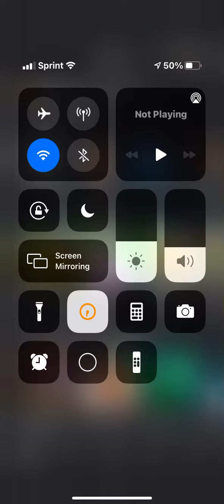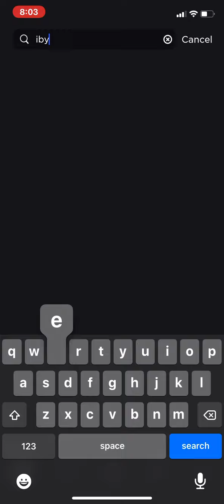Moving onto life?!?!?